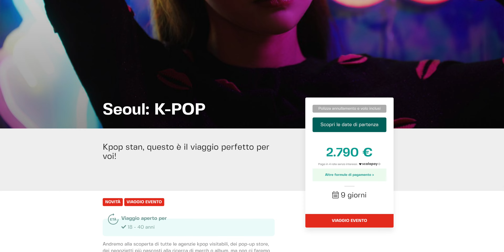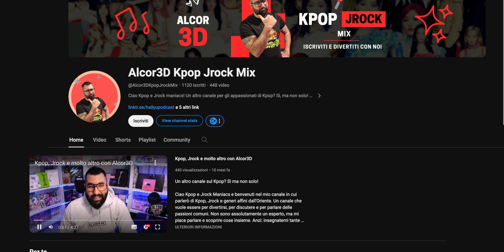PIÙ LE CRITICHI PIÙ DIVENTANO FAMOSE - REACTION a 'Smart' de LE SSERAFIM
REACTION a 'Smart' de LE SSERAFIM
Come per tutte le b-side principali de LE SSERAFIM abbiamo un video, in questo caso risulta più choreography video dei precedenti.
La choreo comunque stupenda, così come le loro Visual e anche il set, molto suggestivo.
Una delle migliori ere del gruppo, nonostante le numerosissime critiche.